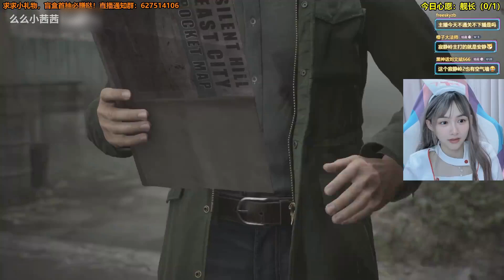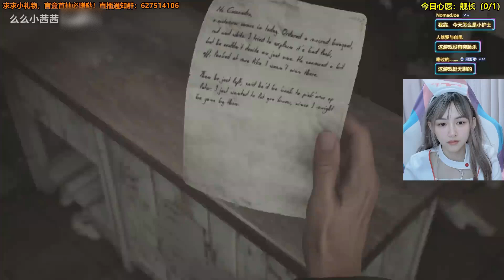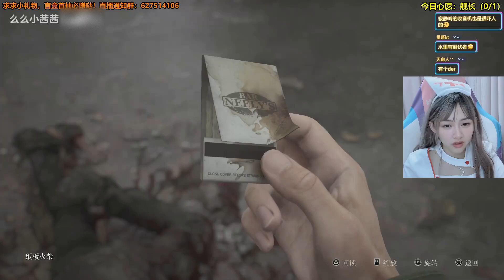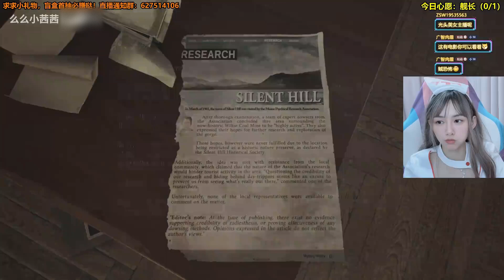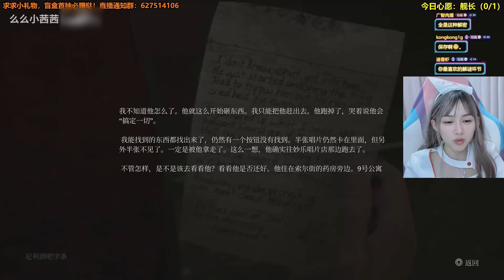初见《寂静岭2重制版》惊吓实况 汗流浃背 全流程实况【么么小茜茜】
哈喽大家好
我是单机游戏憨憨茜（xi）
一个努力玩好游戏的普通玩家
偶尔下下饭\(≧▽≦)